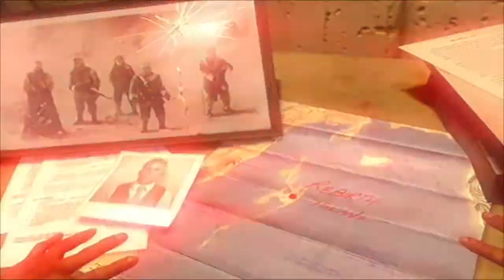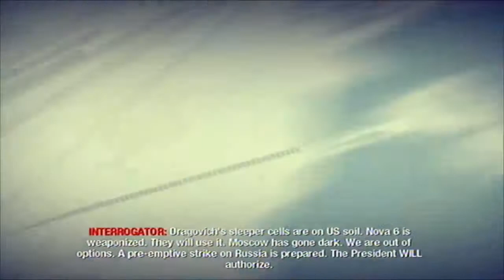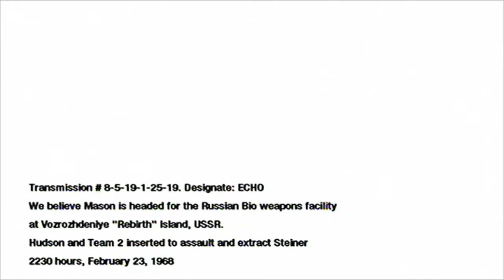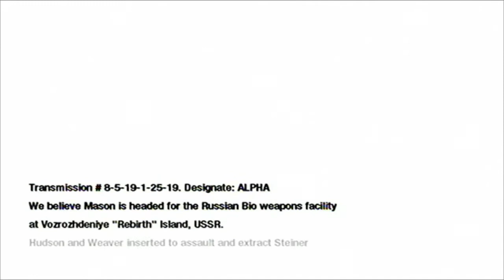Let's Play Call of Duty Black Ops german Blind [HD] #19